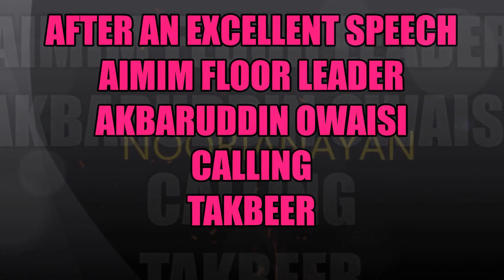Aimim Floor Leader Akbaruddin Owaisi Calling Rousing TAKBEER